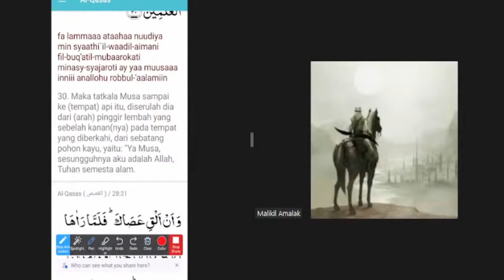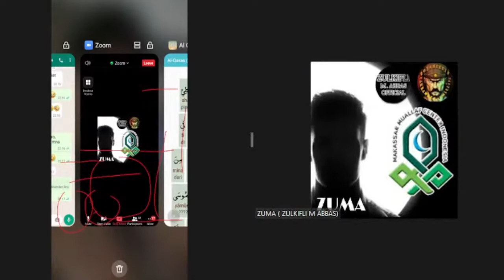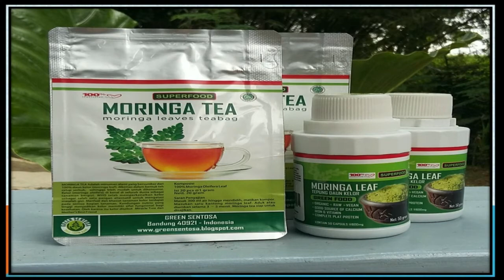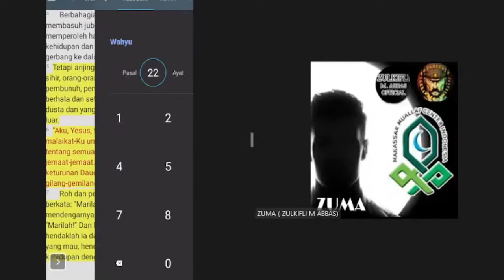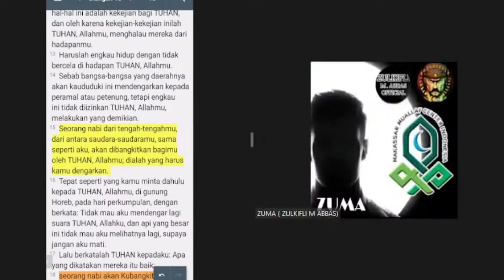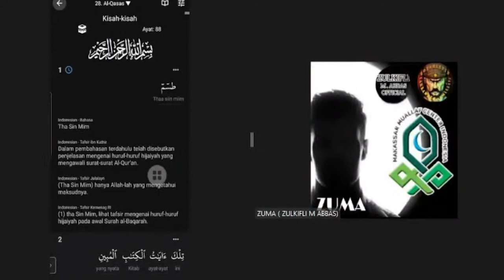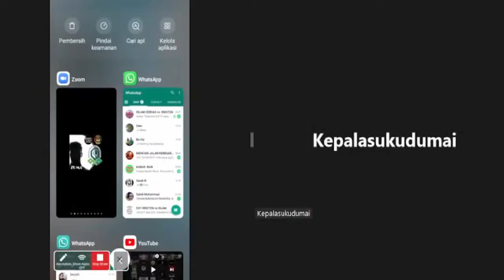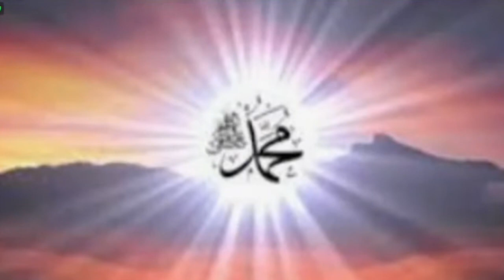KETIKA MUSLIM LEBIH MEMAHAMI KITAB KRISTEN DIBANDINGKAN UMATNYA SENDIRI || PENGEN KETEWA TAKUT DOSA!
Debat terbuka Muslim VS Kristen tentang KETUHANAN. Tonton hingga tuntas supaya tidak gagal paham. Kunjungi channel diskusi  ZULKIFLI M ABBAS OFFICIAL yang berisi edukasi tentang agama Islam dan Kristen.

KETIKA MUSLIM LEBIH MEMAHAMI KITAB KRISTEN DIBANDINGKAN UMATNYA SENDIRI || PENGEN KETAWA TAKUT DOSA